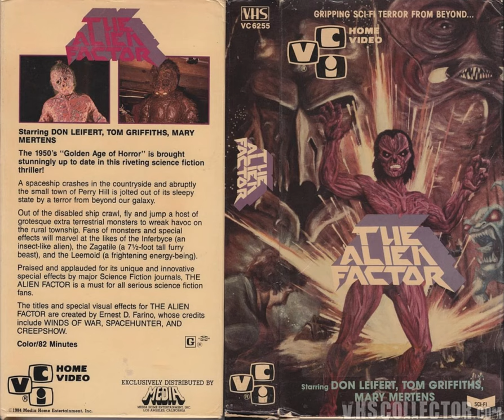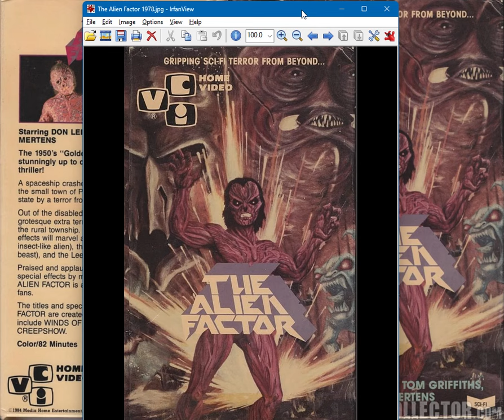The Alien Factor 1978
I just wanted to share a fun movie I remember from back in the 70s with you.